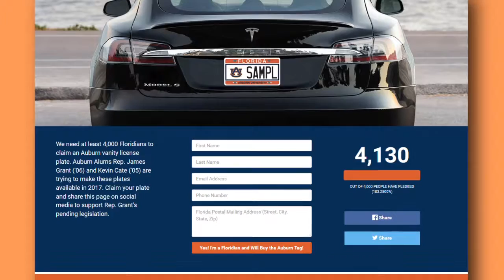AUBURN LICENSE PLATES IN FLORIDA?